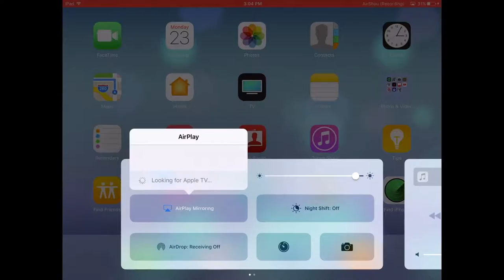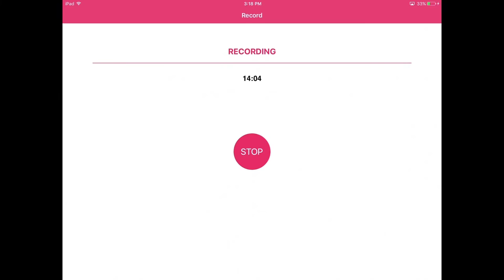Minecraft part 1# diamonds!